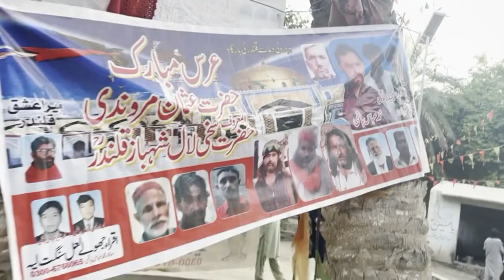sehwani Sharif panjatan ka bag view my vloga Eid ka pahla din enjoy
vlogs sehwanSharif Eid ka pahla din friendon ke sath enjoy jhangara bajar usse aage panjatan ka Pak enjoy karte video banaya bada maja Aaya bade Bede pahar dekhe orange Vai Kiya log dekhna na bhule aur video puri watch Karen aur channel ko subscribe Karen like Karen mere gold design channel ko